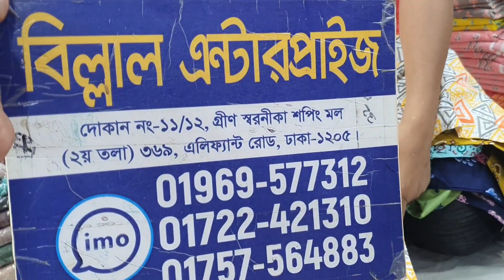রেডি কুর্তি ওয়ান পিছ কালেকশন।